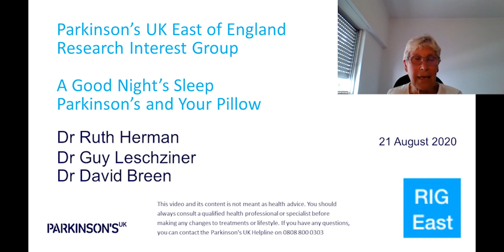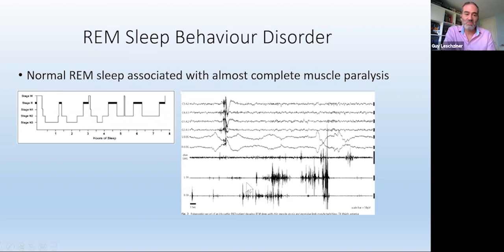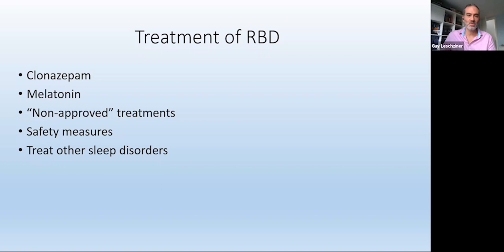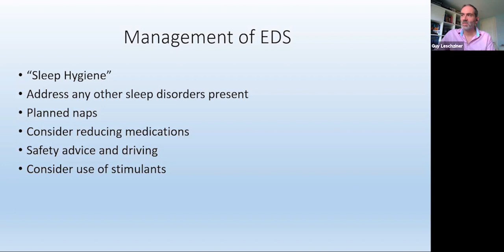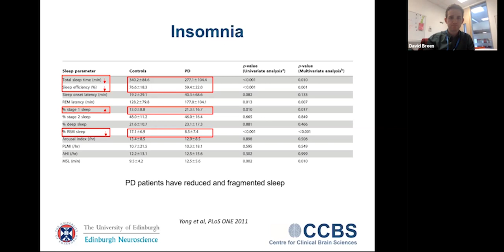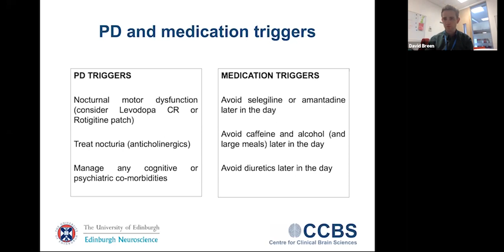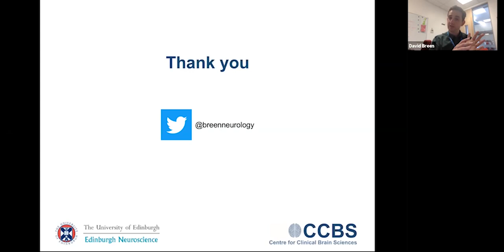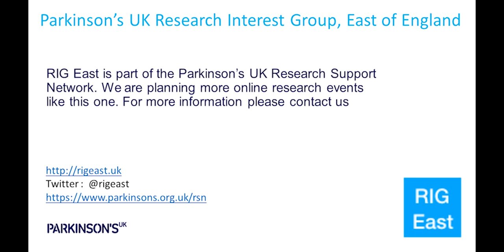A Good Night's Sleep : Parkinson's and Your Pillow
In this video two top clinician researchers, Dr Guy Leschziner and Dr David Breen,  give us their insight into sleep, its benefits and the problems caused when we don't achieve it.

Dr Guy Leschziner is a Consultant Neurologist and Sleep Physician. He is a clinical lead for the Sleep Disorders Centre, Guy's Hospital. An enthusiastic communicator, he has featured in a three part radio series  'Mysteries of sleep' for BBC Radio 4 and has also recently completed a programme on 'The Secrets of sleep' for Channel 4.
In 2019, he published his latest book 'The Nocturnal Brain: Nightmares, Neuroscience and the Secret World of Sleep'

Dr David Breen is a Senior Clinical Research Fellow and Honorary Consultant Neurologist at the University of Edinburgh. He is a Wellcome Trust Clinical Research Career Development Fellow and Lead Clinical Investigator for the Dundee and Edinburgh Parkinson's Research Initiative.
In 2020, he published 'New awakenings: current understanding of sleep dysfunction and its treatment in Parkinson's disease'.

RIGEast is the Parkinson's UK Research Interest Group for the East of England. We are part of the Research Support Network and we aim to spread understanding of, and enthusiasm for, research into the causes and treatment of Parkinson's.

This video was recorded on 21 August 2020 and was produced by RIGEast. Special thanks to Marta Camacho of the Brain Repair Centre, Cambridge, UK for recruiting the speakers and Dr Ruth Herman for chairing the call.

This video and its content is not meant as health advice. You should always consult a qualified health professional or specialist before making any changes to treatments or lifestyle. If you have any questions, you can contact the Parkinson's UK Helpline on 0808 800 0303